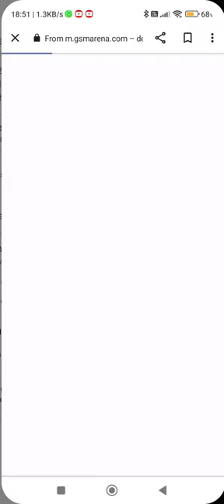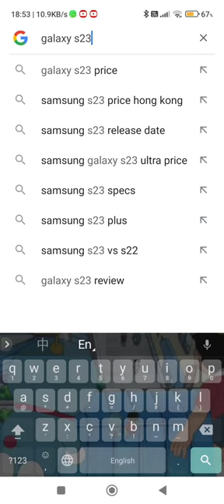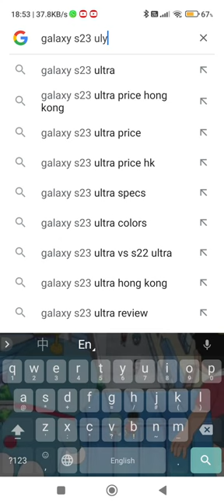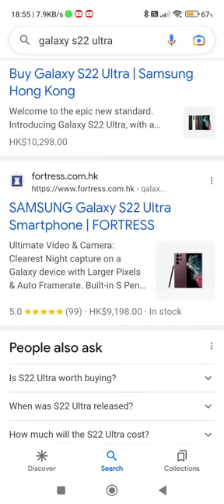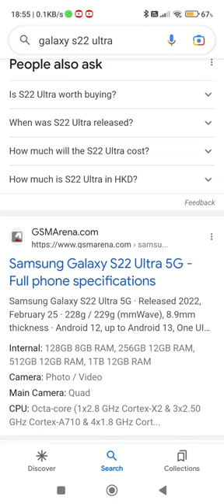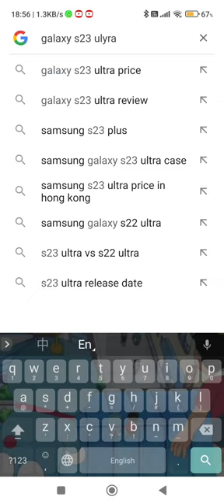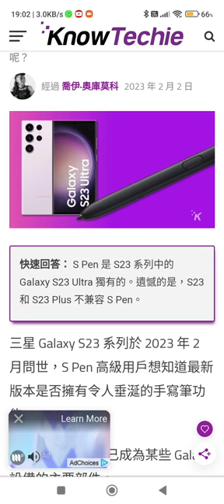Galaxy S23 系列在今天起開始售賣 | 今年晚些的新一代摺疊手機---- Z fold 5 and Z flip 5 的詳細資料